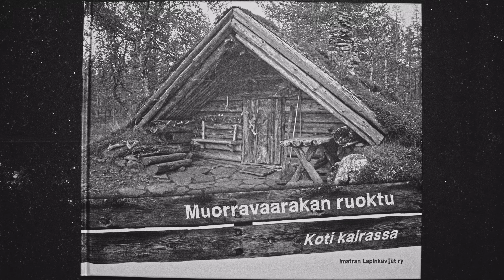Muorravaarakanruoktu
Urho Kekkosen kansallispuiston varauskammi. / Urho Kekkonen National Park's Reservable Turf Hut.

Suomen- ja englanninkieliset tekstitykset saatavilla.